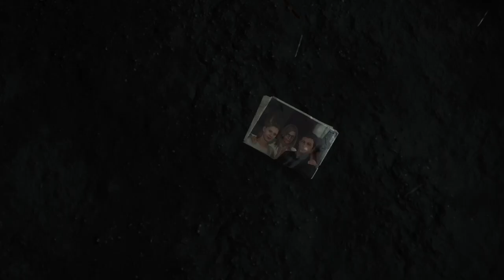"HEADED INTO TOWN?" | DEATH STRANDING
Game:  Death Stranding:
developed by Kojima Productions and published by Sony Interactive Entertainment.